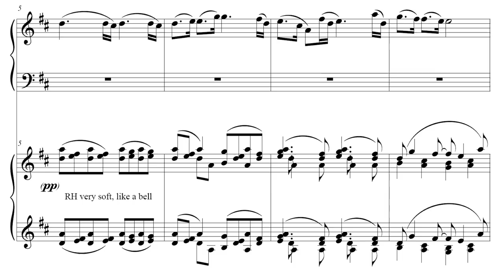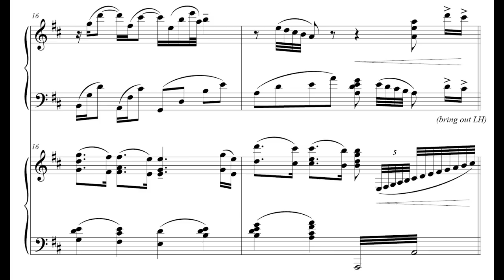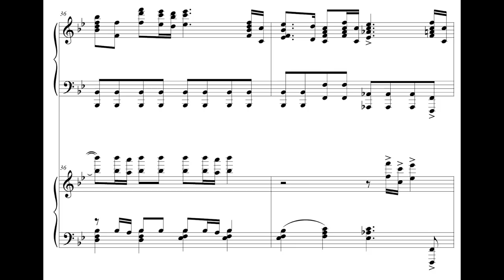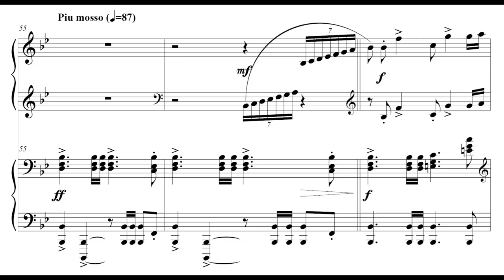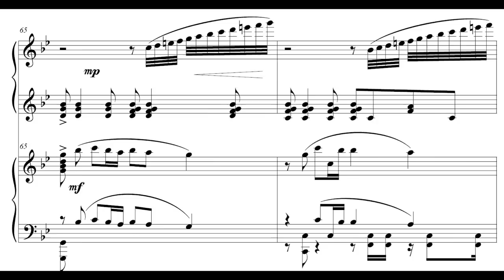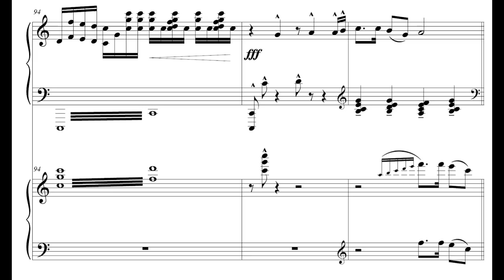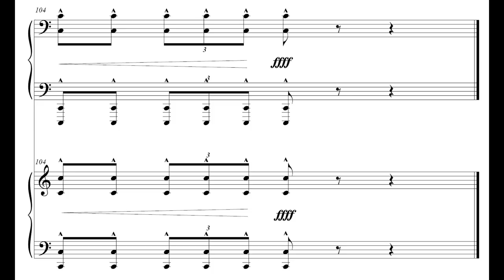"Welcome to Jurassic Park" for 2 Pianos (Audio + Score) - performed by Joshua Tamayo & Victor Cheng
To celebrate the 25th anniversary of the release of Steven Spielberg's JURASSIC PARK, here's an arrangement of "Welcome to Jurassic Park" for 2 pianos, as performed by Joshua Tamayo & Victor Cheng (who also recorded a wonderful performance of my arrangement of The Jedi Steps & Finale from THE FORCE AWAKENS).

Original composition by: John Williams
Arrangement by: Thomas Kobialka